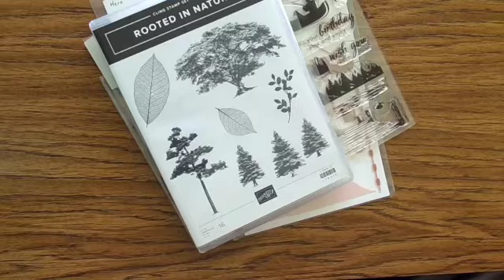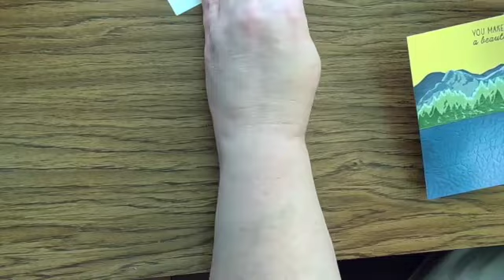Fathers Day Card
Stamps and dies
Hero Arts, My Monthly Hero July 2019 stamp and matching die
Hero Arts, My Monthly Hero May 2019 sentiment stamp
Hero Arts, Celebrate Everyday sentiment stamp
Stampin Up Rooted in Nature stamp and matching die

The pier and fisher portion of the Hero Arts set are available as “Layering Pier at the Lake” but the mountain and tree portion is discontinued, as are the sentiments.

The Stampin Up set is discontinued, but the trees were also part of “Lovely as a Tree” wood-mount sets that were part of the demonstrator kit for years.  If you know a stamper over 50, I’d bet they have this set or know someone who does.

Check your Christmas sets for mountains and trees!

Current alternatives
Sizzix, Tim Holtz Thinlet die, tree line
Honey Bee Stamps, die, A2 Mountain Scene
Maker Forte, stamp, Mountain Builder
Art Impressions, stamp, Simple Scene Lake
Penny Black, cling stamp, Picturesque
Catherine Pooler, stamp, Evergreen Woods

Stencils are inexpensive alternatives
The Crafters Workshop, stencil, Layered Mountain Scene
The Crafters Workshop, stencil, Mini Mountain View
Hero Arts, stencil, Mountain Scene
Altenew, stencil, Mountain Scene
Pinkfresh Studios, layering stencils, Mountainscape
Honey Bee Stamps, stencil, At The Lake

Paper is from my scrap box, but I know the blue textured paper is from Club Scrap.  Tricia is a connoisseur of paper and their “pack of panels” is a deal.

Stamping platform options, including a link to a DIY version from a CD case

Glue: I did the math and you are paying for the dispenser not the product.  Are the name-brand 1 oz glue tubes nice?  Yes, yes they are.  Are they 36 times nicer than Elmer’s decanted into a tiny bottle? I don’t think so.

Stamp cleaning chamois: this is from the auto section, where you can get enough to make a dress for the same price as the craft “shammy”.  The craft version is nicer, but I live someplace where mildew is inevitable and I like being able to have a fresh start about once a month.